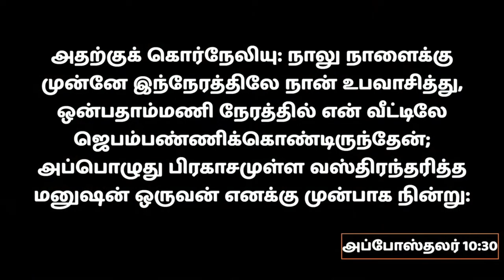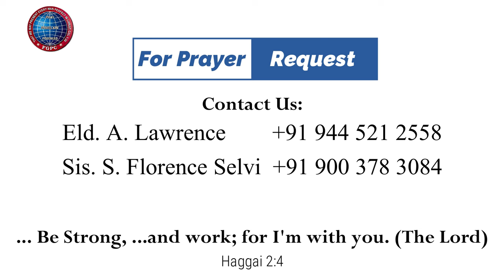நாம் குடியிருக்கிற விடுகளுக்காக ஜெபிப்போம் | 16.12.2023 | Pr. I. Vinil Sathish | Kadamalaikuntu FGPC